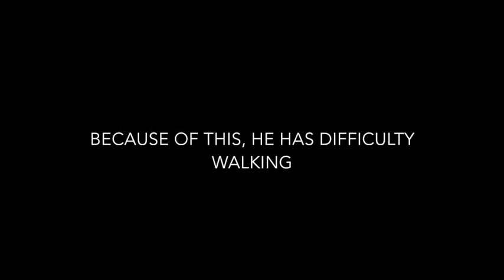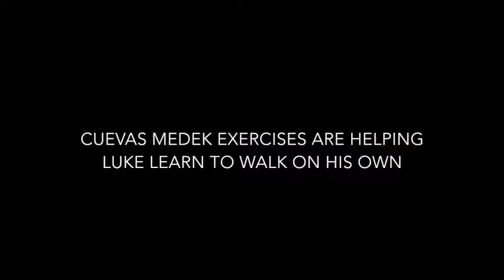CME Luke Video